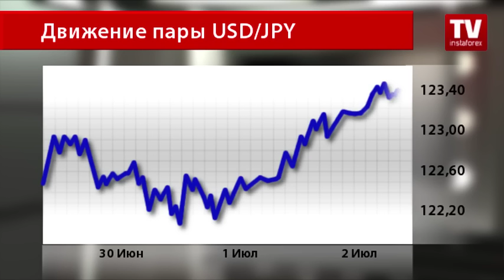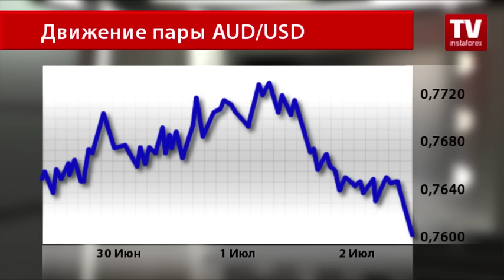Настроения трейдеров благоволят доллару США